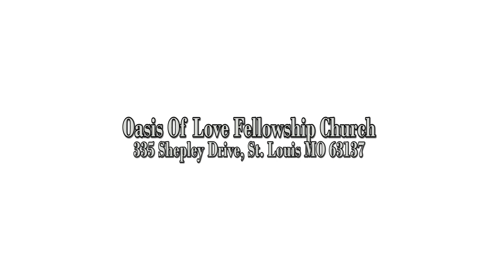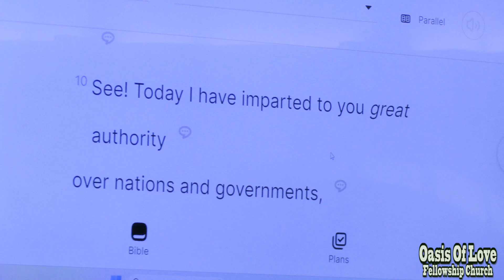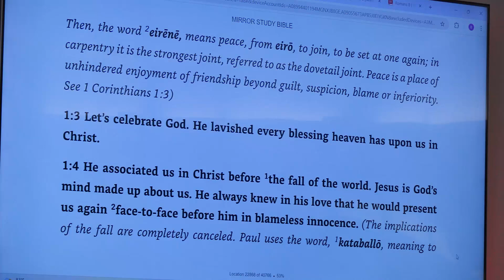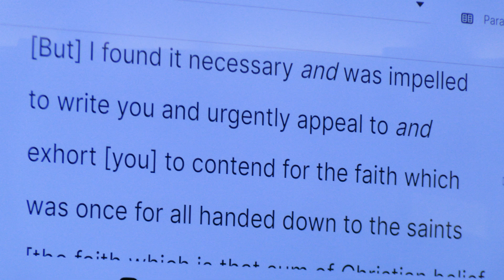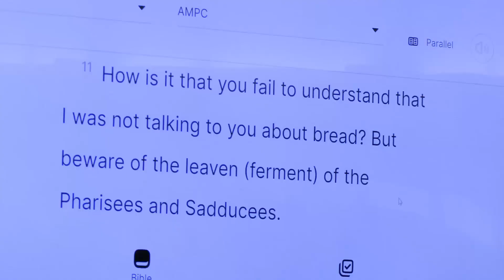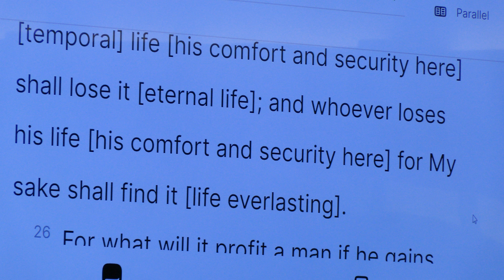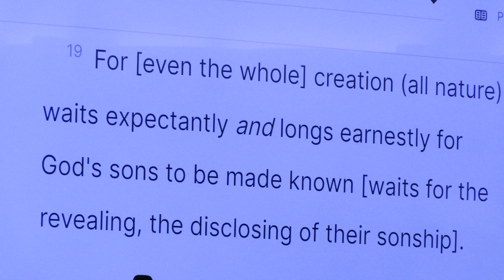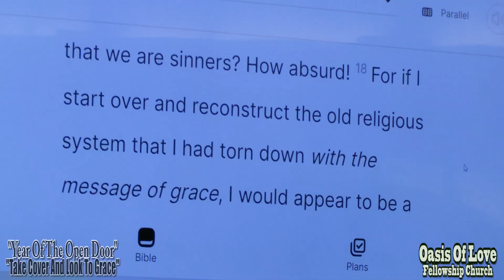Oasis Of Love Fellowship Church - July 28, 2024 -Pastors Debora & Byron Cook - Part 22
July 28, 2024, Pastors Debora & Byron Cook were speakers at the Sunday service at Oasis Of Love Fellowship Church, 335 Shepley Drive, St. Louis MO 63137. Message title:" Year Of The Open Door" Part 22. Subtitle: "Take Cover And Look To Grace." Apostle James Aldridge, Jr. is the senior pastor and founder. ( Video by DJ Carroll, Steve Sutton & Oscar Guyton, Jr.) Video Edited by Oscar Guyton, Jr.: